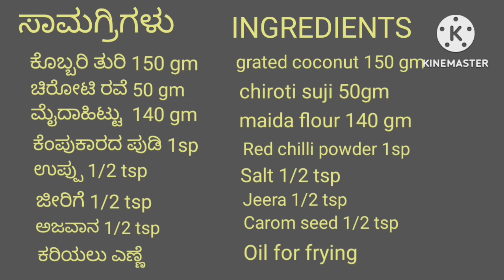ಕೊಬ್ಬರಿ ಕೋಡುಬಳೆ|coconut kodubale| Rice rings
kannada recipes snacks.
Kodubale recipe in kannada
chakkali.
coconut kodubale
crispy kodubale recipe
curd kodubale recipe
easy kodubale recipe
evening snack recipe
how to make kodubale
kadabale
kodubale maduva vidhana
murukku recipe
rice flour chakli recipe
rice rings
ಕೊಡಬಲೆ
ಕೋಡುಬಳೆ

@UNBOXING WONDERCHEF OTG,OVEN, GRILLER,TOSTER, 9L